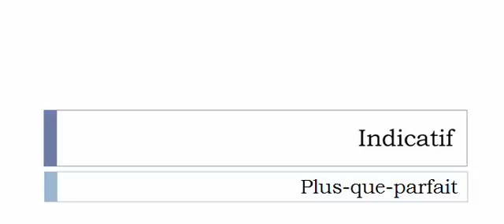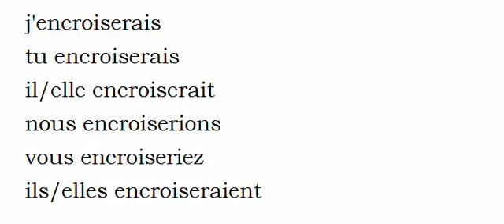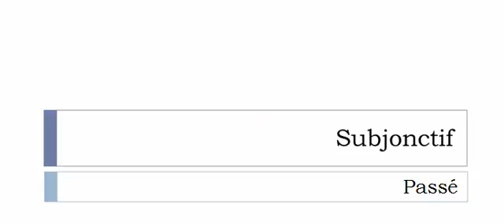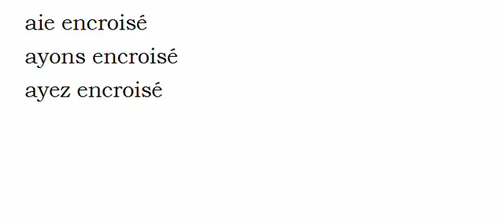เรียนรู้ภาษาฝรั่งเศส = การผันคำกริยา = Encroiser